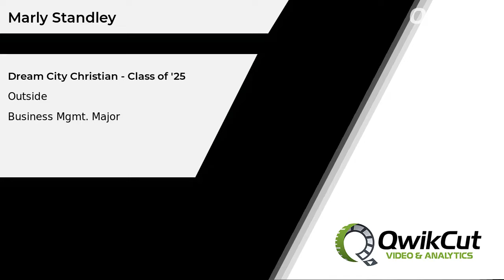Marly Standley - Outside - Dream City Christian (AZ) - Class of '25 - Business Management Major